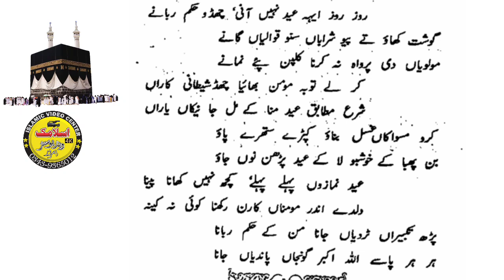Badi Eid ke Bare Bada Kalam A Gaya | Islamic Video Center | 2023